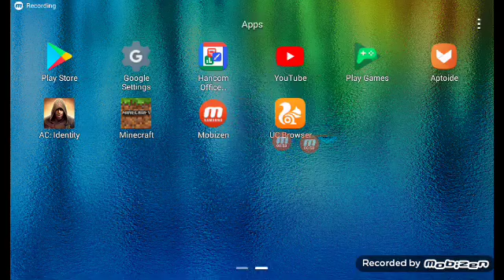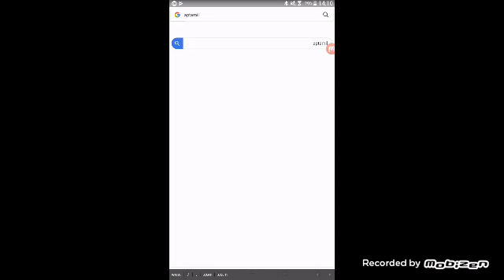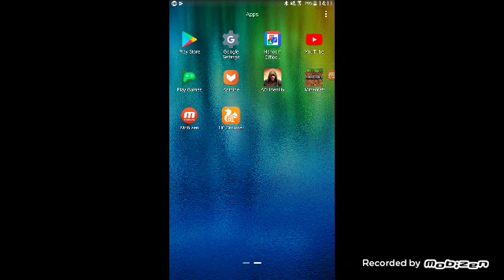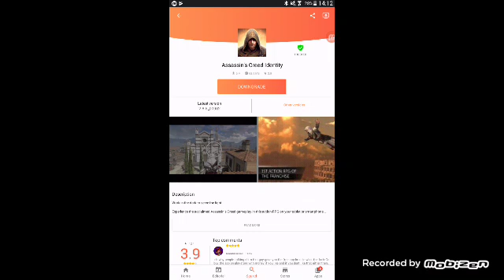HOW TO DOWNLOAD ASSASSINS CREED FOR FREE